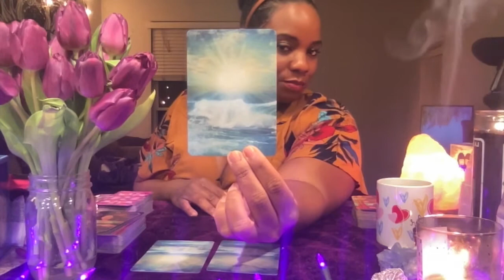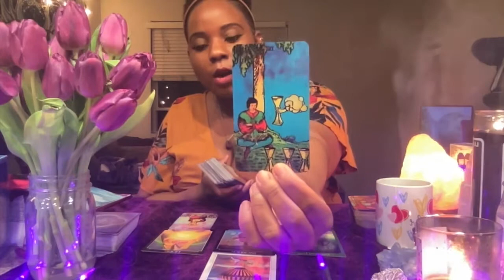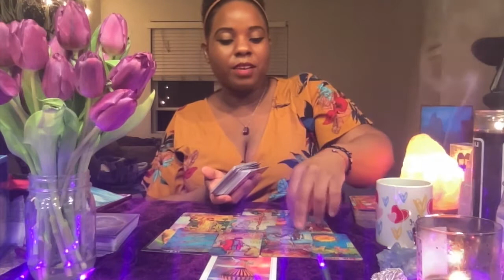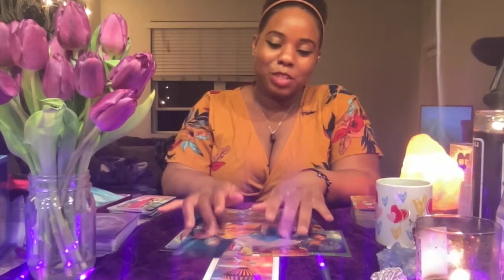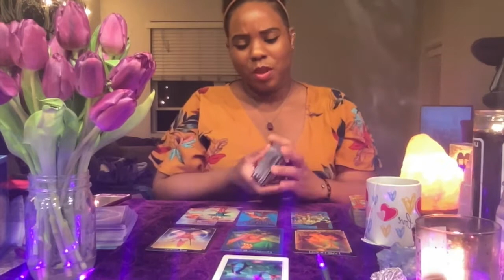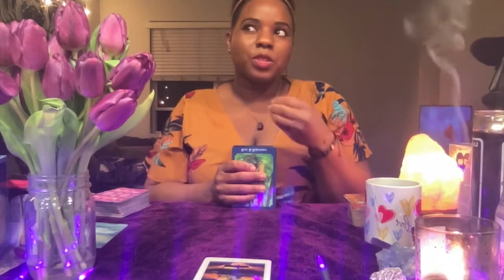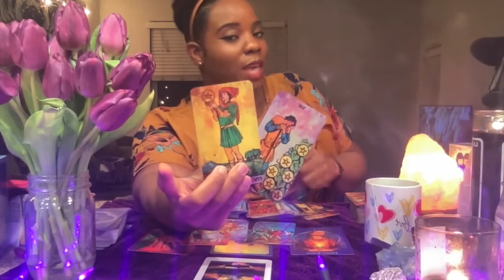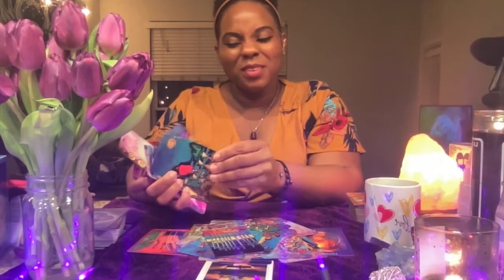⁉️Will We Reconcile⁉️Pick~a~card Tarot Reading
Group 1 1:04
Group 2  20:01
Group 3 32:58